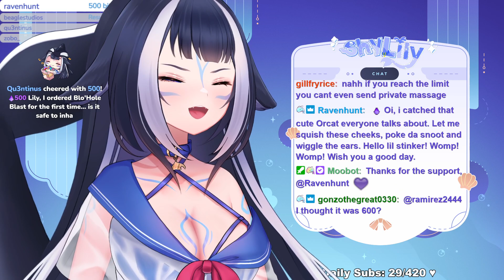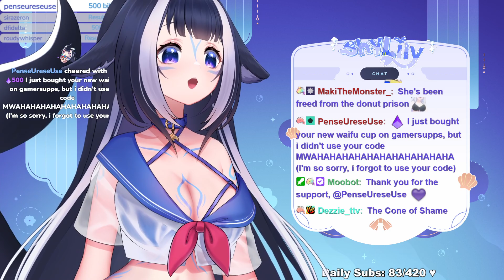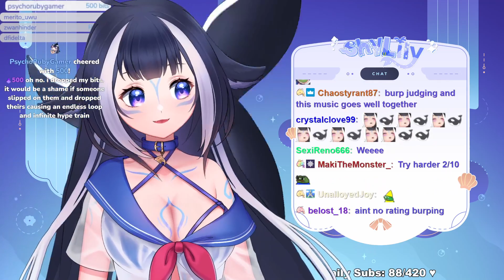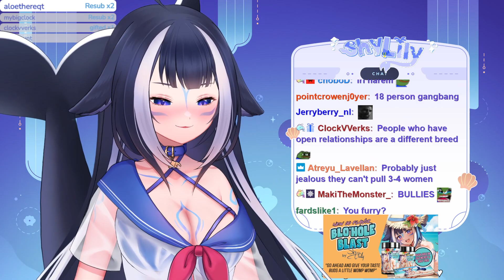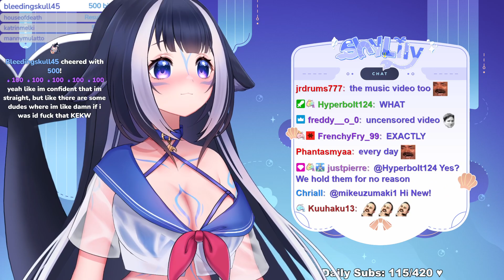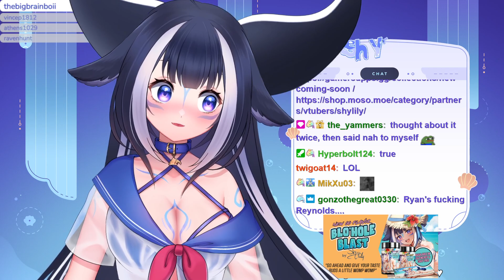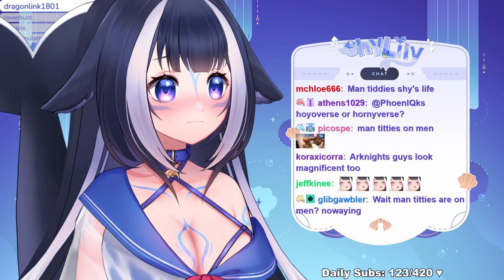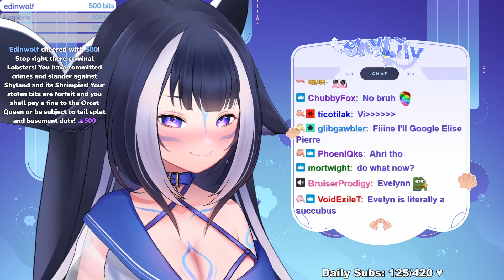VOD | 🦐 IT'S FINALLY HERE! NEW MERCH DROP - FINAL FANTASY 16 Day 2 TONIGHT AS WELL! 🥹❤️ | 7/2/2023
Save 10% on your next Gamersupps order with the code: Orca